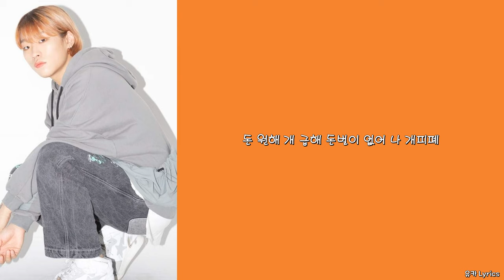Cozmo, FAIELO - 어쩌면/Lyrics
Lyrics by Cozmo
Composed by FAIELO, Cozmo
Arranged by FAIELO
Mixed by Cozmo, FAILEO
Mastered by TOIL